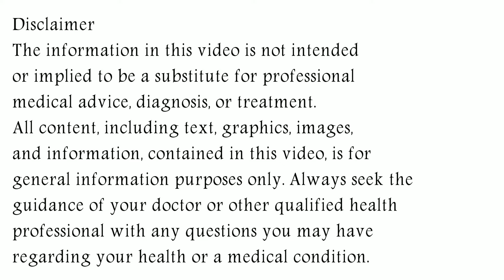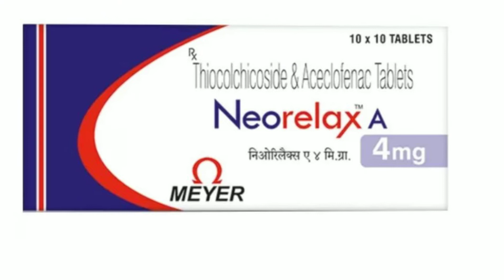Neorelax A 4 mg Tablet | Neorelax A 8 mg Tablet Uses, Dosage & Side Effects in Hindi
neorelax a tablet  Uses, Dosage & Side Effects in Hindi
In this video, we will discuss what are the uses and benefits of neorelax a tablet . How to use neorelax a tablet . We will also discuss what are the side effects of neorelax a tablet . Watch the complete video for detailed review of neorelax a tablet  in hindi.